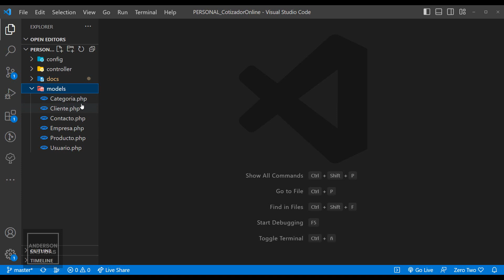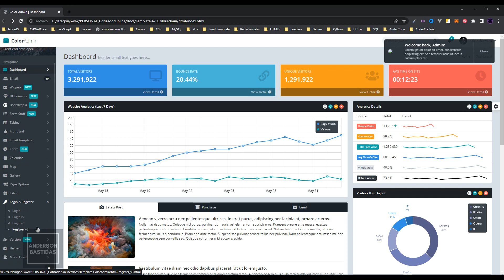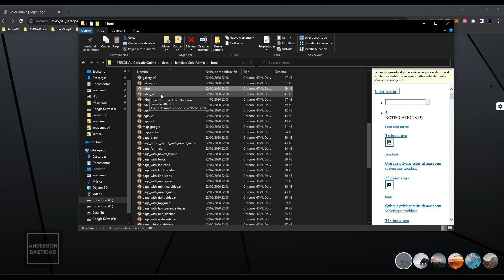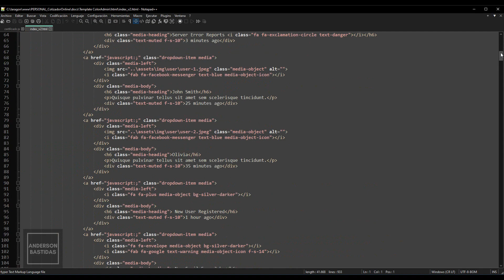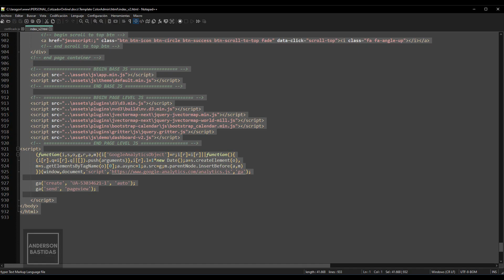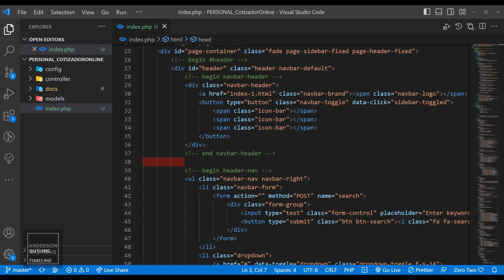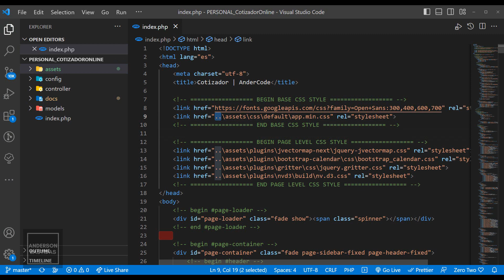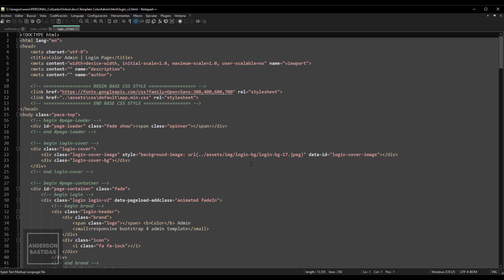Crea tu propio Cotizador con PHP, MySQL, JS y colaboración con ChatGPT - 44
🔴 ¡Curso Completo en Udemy!
• Udemy!

🔴 ¡Sígueme!

🔴 ¡Donaciones!